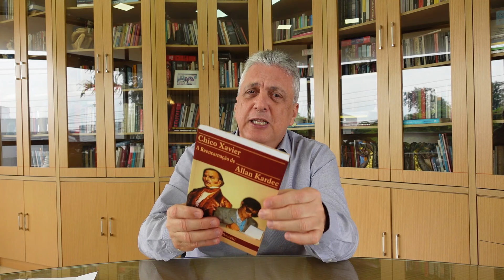A transfiguração de Chico Xavier em Allan Kardec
Vídeo 526
Allan Kardec diz no capítulo “Minha Volta”, no seu livro “Obras Póstumas”, que a sua reencarnação deveria ocorrer, provavelmente, no final do século XIX ou no início do século XX. Chico Xavier nasceu em 1910, o que deixou muitos espíritas alvoroçados com a possibilidade do prodigioso médium brasileiro ter sido a reencarnação do codificador do espiritismo. Há dois causos muito conhecidos que provam essa reencarnação e ambos envolvem a transfiguração.

Silveira, Adelino. "Kardec  prossegue” file:///D:/Usuario/Desktop/Kardec%20Prossegue%20(Adelino%20da%20Silveira)%20%20LIVRO.pdf